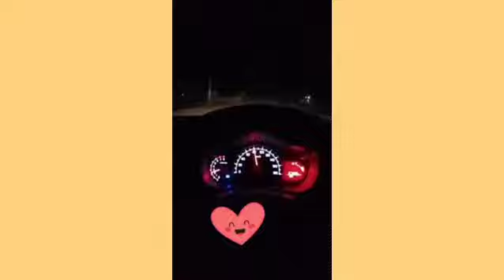Cultus 2021 meter check